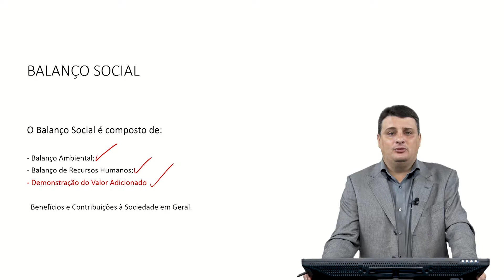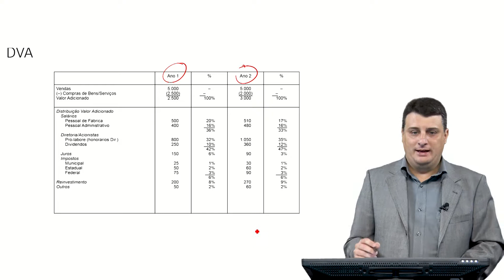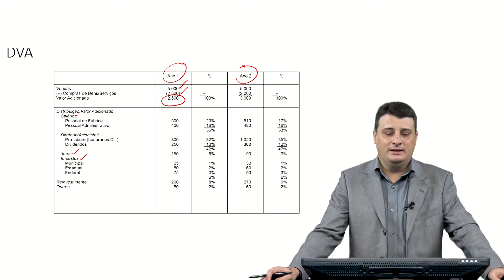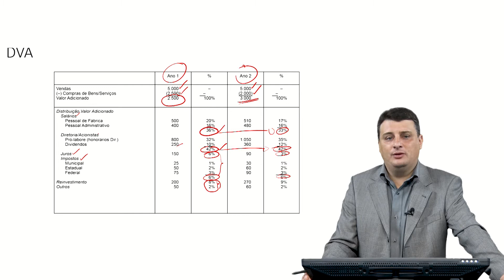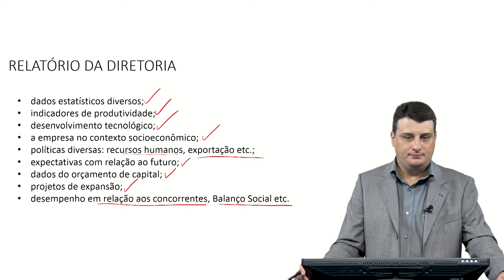Ricardo Rios - Demonstração do valor adicionado (Cap. 19)